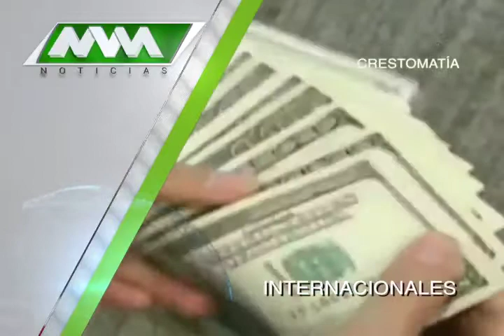MVM Televisión trae para ti las mejores noticias Internacionales